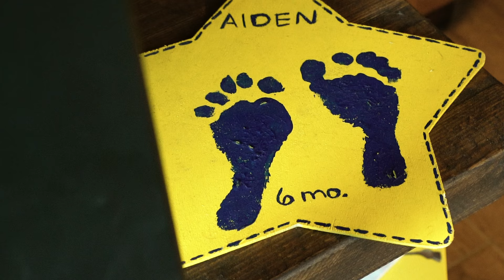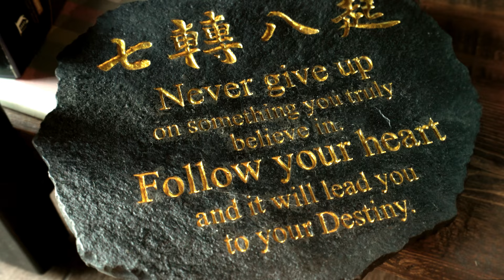ALWAYS CAN: Episode 2 - Lee McDermott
On episode 2 of Always Can, Lee McDermott a Scottish stunt performer in such films as Master & Commander and the History Channel's hit series Vikings. Shares his personal story of a bullied ballet dancer who became an empowered martial artist and determined father.

Connect with ALWAYS CAN Online and on Social Media.

Video Credits:

Director & Editor Mario Enriquez, Jr.

About ALWAYS CAN©

Always Can is a movement created by Joseph Sakoda, who is known to many as Da Rulk.

Always Can is about living life with purpose. The belief that the impossible is always possible. Despite the challenges in our lives we can surpass the limitations that we place on ourselves and by those around us. People can endure amazing feets through the willingness to survive. We can vow to give 120% and do more than is possible every single day.

This channel is dedicated to the men, women, and children that lead by example.